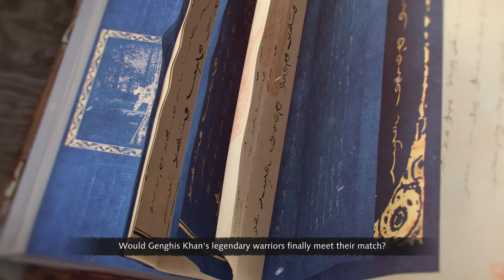Age of Empires 4 - The Mongol Empire: 1223, Kalka River